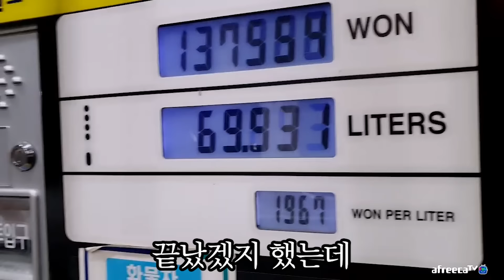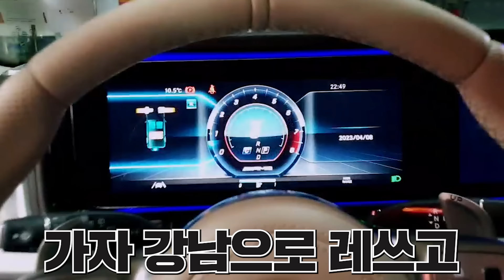오늘 클럽간다는 썸녀 어떻게 해야할까요?